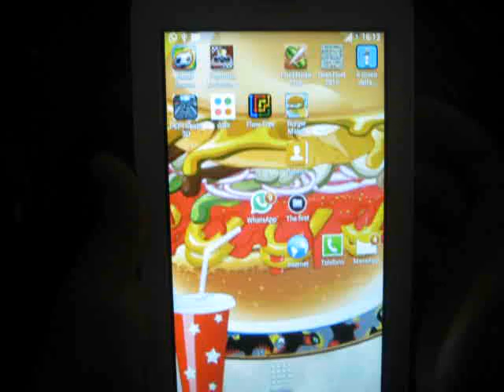VIDEOGIOCO SUL TABLET